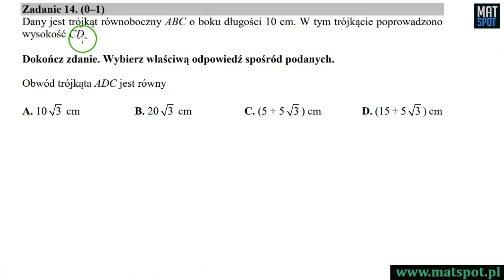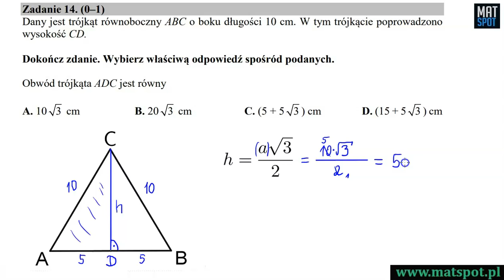Egzamin ósmoklasisty 2020 - zadanie 14